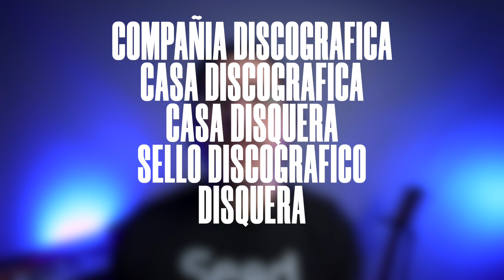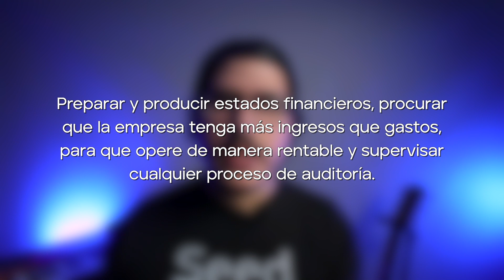Cómo funciona un sello discográfico independiente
Conoce los 4 departamentos internos que debe tener tu disquera independiente.

📗 Apuntes y Recursos 📗

⏱ Timecodes ⏱
[0:00] - Qué es un sello discográfico
[1:29] - Departamento Núm. 1
[1:48] - Departamento Núm. 2
[2:57] - Departamento Núm. 3
[3:30] - Departamento Núm. 4

Seed™ es una plataforma de empoderamiento para artistas independientes, productores y empresarios musicales. Si quieres convertir tu pasión por la música en un negocio a tiempo completo, únete a nuestra comunidad.

A continuación, algunas maneras mediante las cuales te podemos ayudar:
🌱 CURSOS, EBOOKS, Y CONTRATOS MUSICALES. Conviértete en un experto en la industria musical o descarga tus propios contratos y documentos legales

🌱 MERCANCIA. Adquiere tu mercancía Seed y apoya nuestra misión de democratizar la industria de la música hispana

📷 KIT de equipo que utilizamos para grabar nuestros video-podcasts:
🎙 Escucha nuestro podcast, Empaqueta tu Cerebro™:
En este episodio, el Lcdo. Alexiomar Rodríguez, abogado de música, y fundador de Seed, comparte cómo funciona una disquera o sello discográfico independiente y los 4 departamentos internos que usualmente tienen las compañías discográficas.

⚠️ADVERTENCIAS LEGALES⚠️

DESCARGO DE RESPONSABILIDAD: La información de este video-podcast no debe interpretarse ni utilizarse como asesoramiento u opinión legal para ningún hecho o circunstancia específica. El contenido fue preparado por Seed Law, LLC, con su oficina principal ubicada en 1225 Ponce de Leon Ave PH # 779, San Juan, PR, 00907. Este video-podcast está diseñado solo para fines de entretenimiento, educación, e información. Consumir este video-podcast no crea una relación abogado-cliente con el Lcdo. Alexiomar D. Rodríguez-López. Usted no debe actuar a base de ni confiar en información alguna sin antes consultar con su abogado o asesor legal. Alexiomar D. Rodríguez-López tiene licencia para practicar únicamente en Puerto Rico.